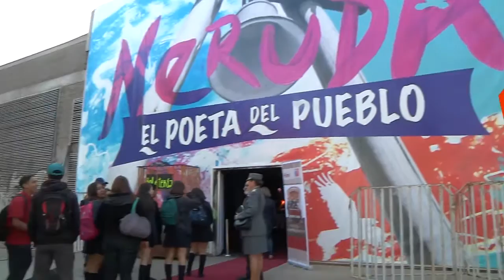OBRA DE TEATRO " BUERAS, HÉROES Y OLVIDO "